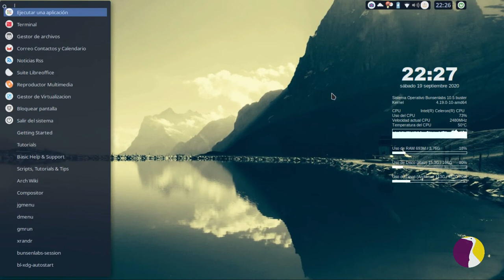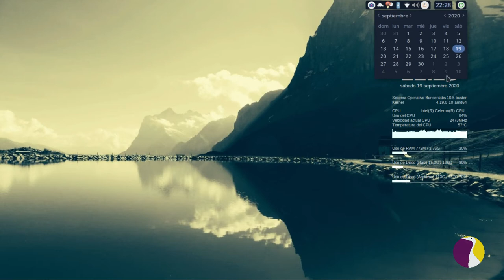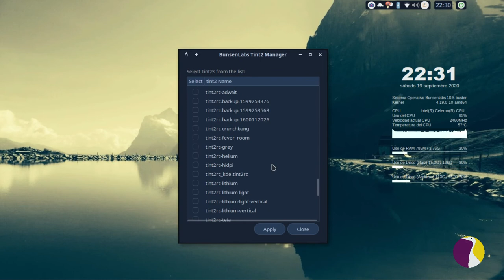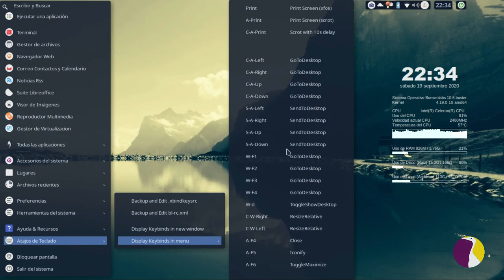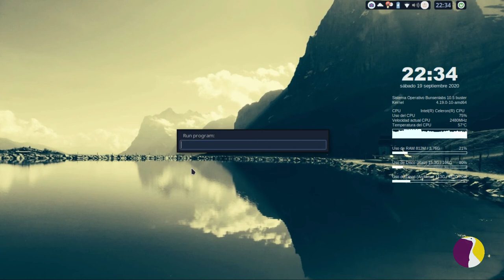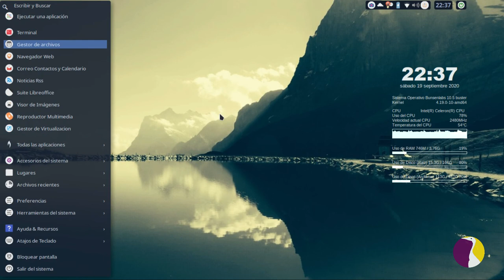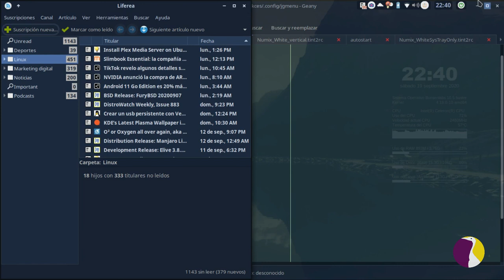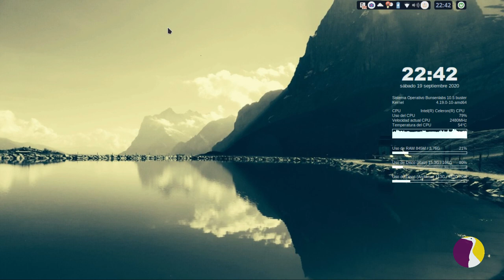Openbox + tint2 + jgmenu = TU próximo Entorno de Escritorio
En este nuevo video les muestro mi escritorio, como demostración del entorno de trabajo que podemos lograr con estas maravillosas herramientas que nos da el mundo de Gnu Linux y el Software Libre.
Como lo prometí les dejo los enlaces a los archivos de configuración que subí a gitlab y a dropbox.
Pero antes una aclaración. Estos archivos están modificados dentro del entorno que me brinda bunsenlabs. Bunsenlabs agrega herramientas como bl-utilities que interactúan concretamente con Jgmenu.
Hecha esta aclaración ahora es algo así como "Elige tu propia aventura" (los que ya peinan canas me van a entender):
- Pueden editar el archivo de configuración de JgMenu para desactivar esas opciones en el menú;
- O mejor aún: Se instalan Bunsenlabs!!! jaja me lo van a agradecer
Ahora si, aquí los archivos: